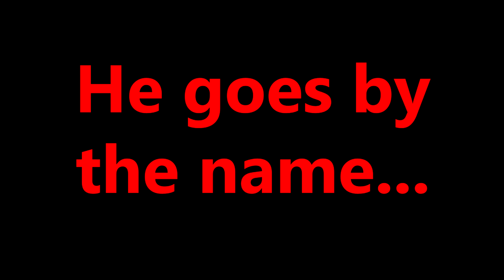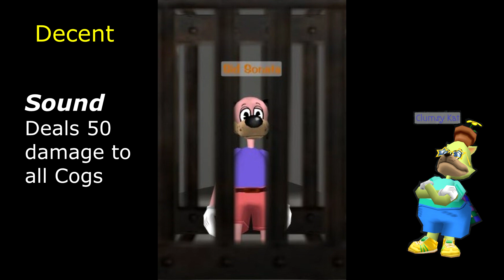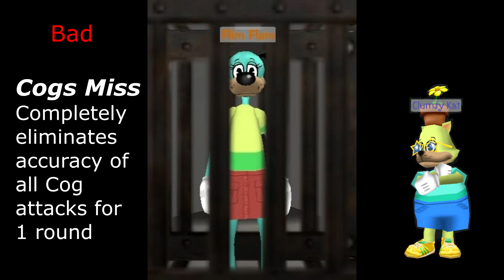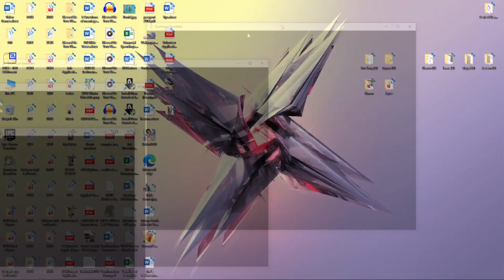Toontown Rewritten - SOS Shopping VP Guide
Hope you guys all enjoy this SOS shopping guide as much as I enjoyed making it. I know it's difficult to recognize SOS cards sometimes, so thought this would be a good opportunity to help everyone out! (PLEASE don't shop in full district or with randoms though! There are plenty of toon HQ shopping groups and discord shopping groups you can join!)

Here is a link to all the photos of the SOS cards if you want to take a close look (perhaps test yourself and practice recognizing!)